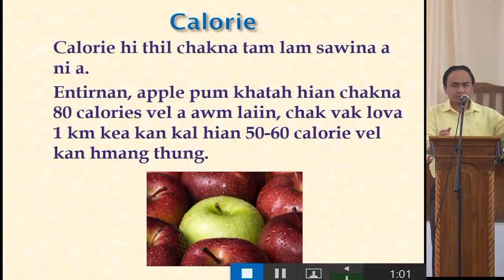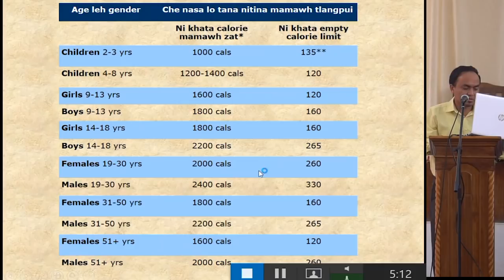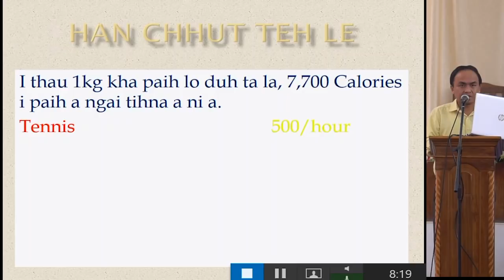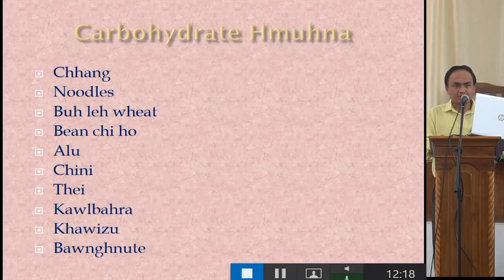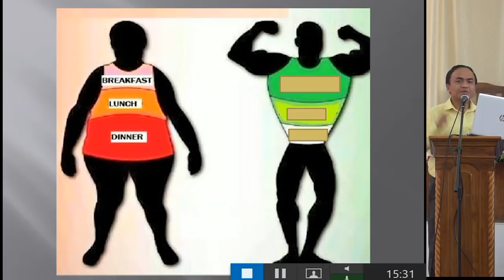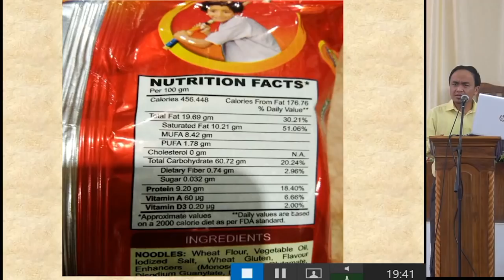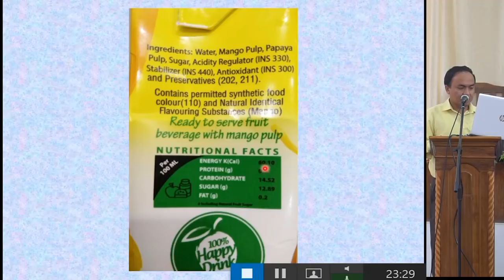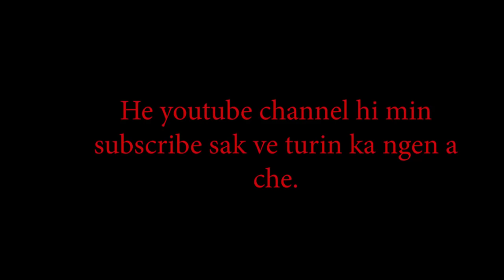Chaw pangngai ni lo i ei tam zel ngam dawn em?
Kan chaw ei pangngai ni lo, a bik takin dawra an zawrh chi ho, packed foods/ junk foods an tih mai, Mizo tawng chuan "hmawmsawm" kan tih mai huanga dah theih tur ho hi kan ei nasa hle mai a. Thisen sang, zunthlum, thau lutuk, overweight heti taka kan tam takna chhan lian ber pakhat hi a ni thei awm e. Nangmah kha lo inchik ve teh. Heng thil atanga ni tina i calories lak luh hriat lo tum ve chhin teh le.

I la ei tam lui zel ngam dawn em le?